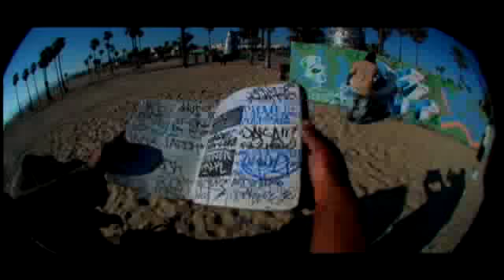Get Bent of Da Officialz on Venice Beach with James Wade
Get Bent & Rae of Da Officialz with Flex Founder of NTS Gaffitti crew,on Venice Beach With James Wade
Directed by James Wade & Get Bent
Shot & Edited by James Wade
Produced by James Wade & Get Bent
Executive Produced by LAFCO